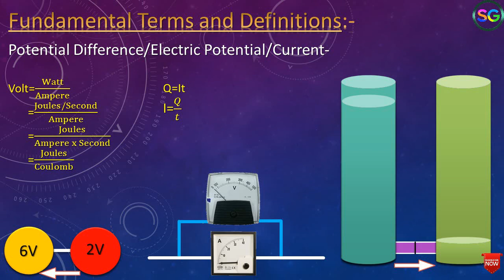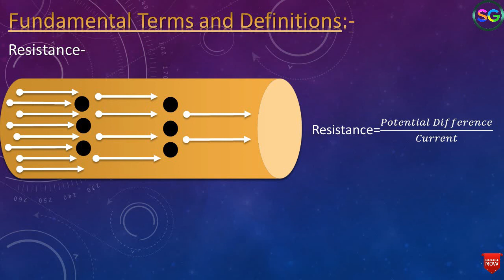Fundamental terms- Electrical Potential, Current, Resistance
About this video- এই ভিডিওতে আমি electric potential, current, resistance নিয়ে আলোচনা করেছি।